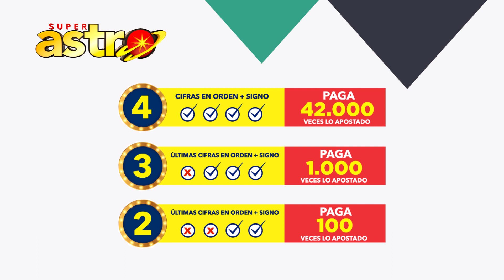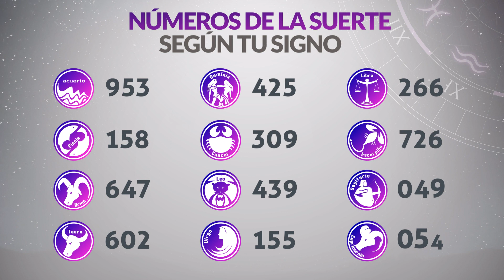Resultado de ASTRO SOL del Viernes 10 de Noviembre de 2023 SUPER ASTRO 😱💰🚨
Resultado de Astro Sol Viernes 10 de Noviembre de 2023
Astro sol del diez de noviembre
Super Astro del diez de noviembre
Resultado de Super Astro 10 de Noviembre
Super Astro 10 de Noviembre
Chance Chances
loteria loterias
Resultado de Astro Sol diez de noviembre
Ultimo resultado del sorteo de Astro Sol
SUPER astro
loteria astro
invierte
resultados gana
loterias gana